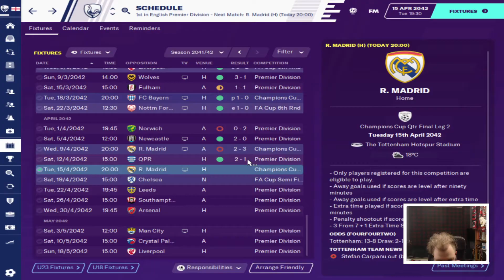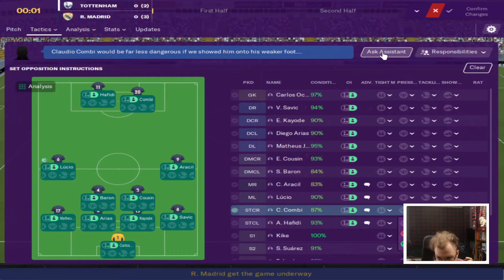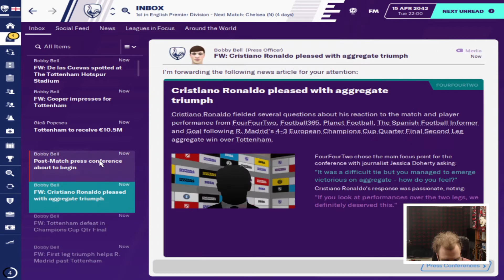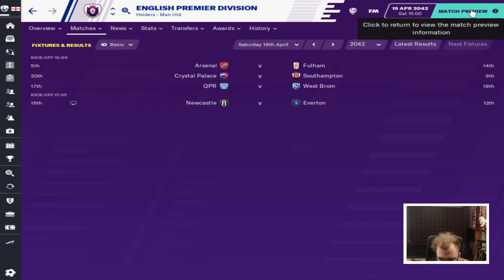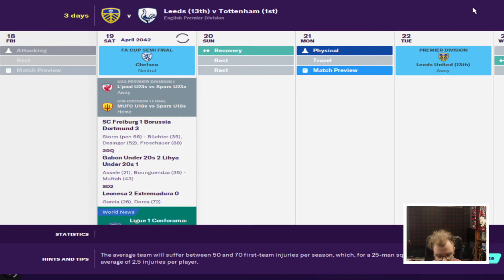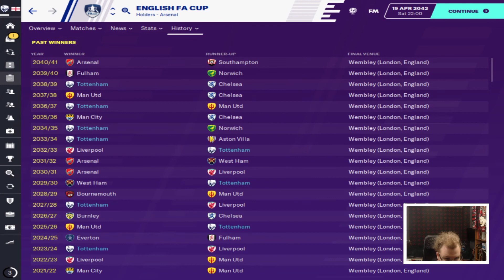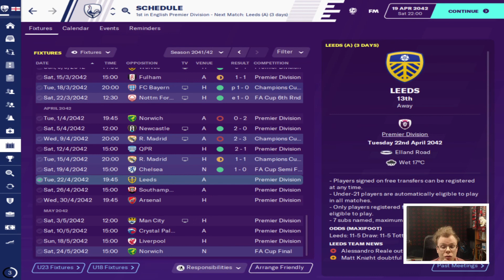FM20 | Andrea Pirlo's Glory to Success| #51| Real Madrid | Football Manager 2020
** Today in my  Andrea Pirlo's Glory to Success FM20, Football manager 2020, Tottenham we take on  Real Madrid  in champions league quarterfinal legs **

New series. I did not have the motivation to continue my LLM nordic save, so I decide to do an FM20 series with my personal save. I do really like to play as a former AC Milan player as a manager. On FM19 I did play as Costacurta as AC Milan manager. On FM18 I play Cafu as AC Milan manager.